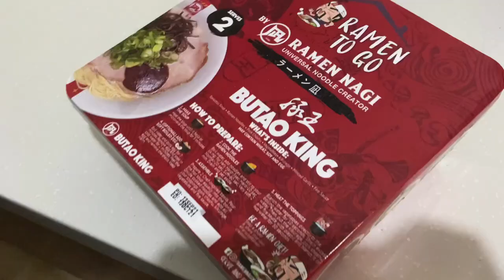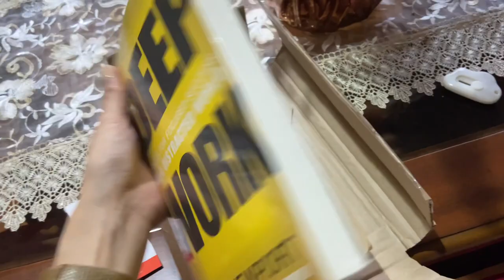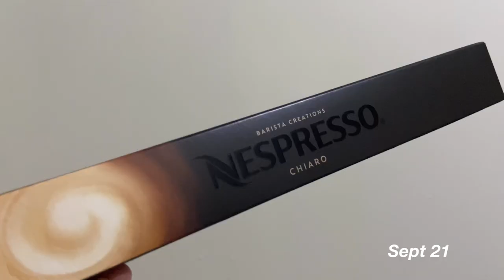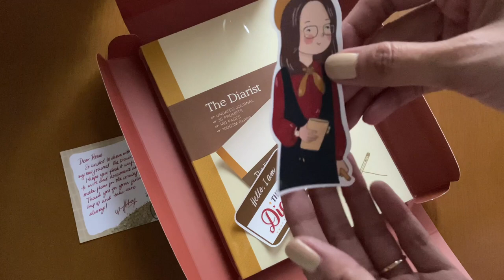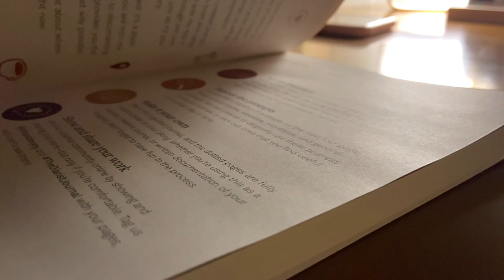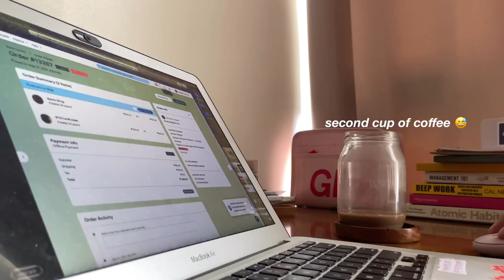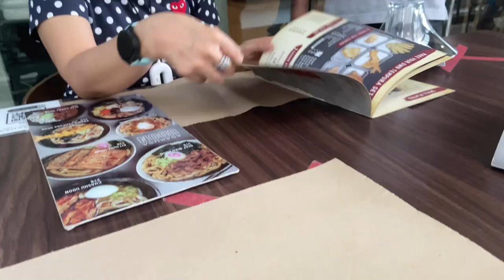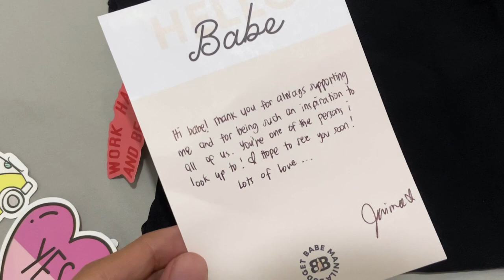weekly vlog / the diarist, my pumpkin soup and the self- care daybook restock | Tote Girl.